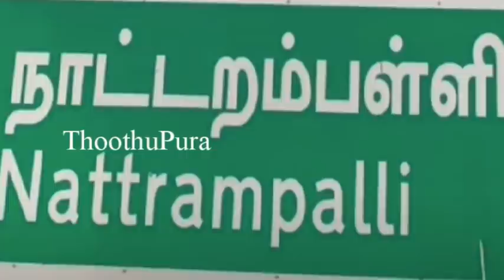ஊத்தங்கரை ஜோதி நகர் நடுநிலை பள்ளி ஆசிரியை லட்சுமி செய்ததை பாருங்க | Thoothupura